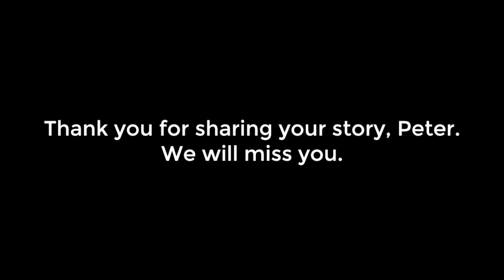Peter Maurin - WWII | VBC Short Stories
We are sad to hear of the passing of Peter J. Maurin. Peter entered the US Navy on June 30, 1942.  He was aboard an LST 313 that was sunk during the invasion of Sicily.  After returning to the United States, he redeployed to Europe and participated in the invasion of Normandy aboard a hospital ship. We thank you for sharing your story, Peter. You will be missed.

Recording from May 2015 from Veteran Voices of Pittsburgh Oral History Initiative Archive (Farkas Collection)